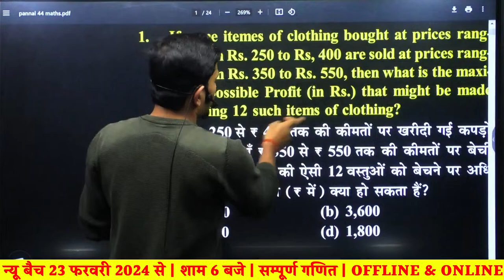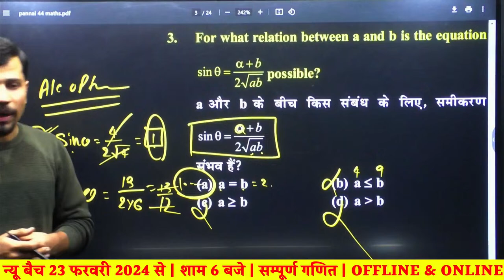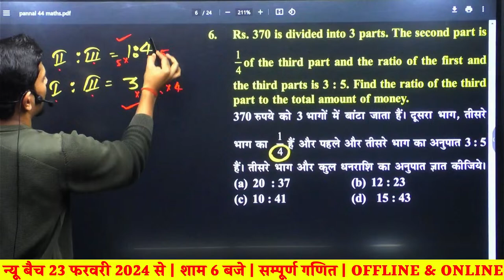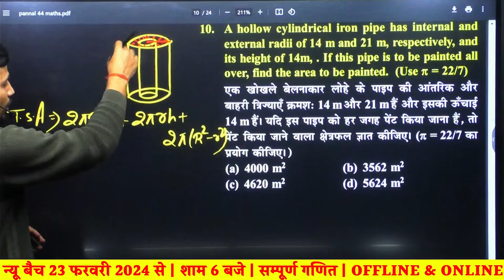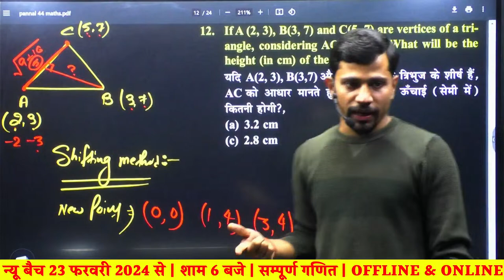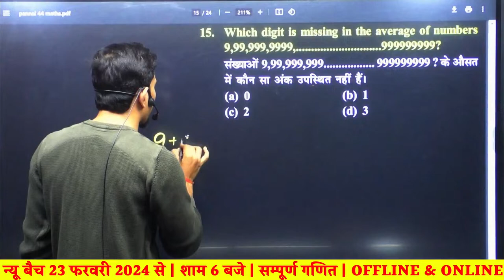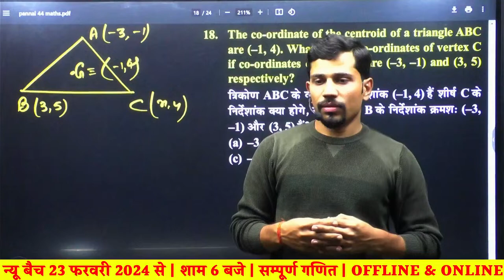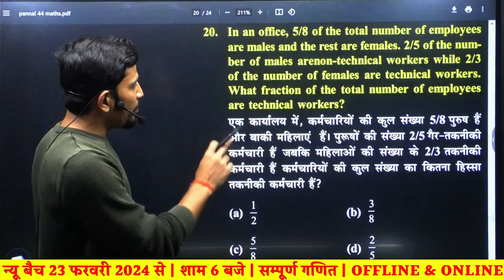🔴Maths Set - 44 | 25 Selected Questions Discussion || By - Ankush Sir (Power Of Youth)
Free Class @ankushSirConcept

bssc inter level eligibility
bihar ssc syllabus 2023,bihar ssc exam 2023
bihar ssc maths,bssc inter level vacancy 2023 form fill up
bihar ssc inter level vacancy 2023 document
bihar ssc latest updates,rwa bihar ssc batch
bihar ssc math classes,bihar ssc math
bihar ssc bharti 2023,bihar ssc exam date
bihar ssc 2023 cut off,bihar ssc notification 2023
bihar ssc inter level vacancy 2023 qualification
bihar ssc math by ankush sir
bihar ssc math 2023
bihar ssc inter level vacancy 11000+ post
bihar ssc inter level online form
bihar ssc exam new pattern
bihar sachivalaya upcoming vacancy 2021

bssc inter level  classes
bssc age limit
bssc notification 2023
bssc full form,bssc vacancy 2023
maths by ankush sir
quick trick by ankush sir
bssc salary inter level
bssc inter level document verification
bihar inter level documents required
bssc inter document
bssc inter level vacancy 2023 document
bihar inter level documents
bssc inter level vacancy 2023 salary
bssc maths ratio questions
bssc ratio and proportion
bssc math question 2023
bssc math question
bssc math inter level
bssc math 2023
bssc maths ratio
bssc math live
bssc 2023 maths
bssc 2023
inter level
bssc salary
bssc maths

ankush sir
ankush sir maths
ankush mathematics
ankush sir live
ankush sir patna math teacher
how to crack ntpc
ankush the vlogs
math by ankush sir
math test group-d
group-d special set
maths,maths ankush sir
ankush sir vlog
ankush sir official
ankush sir live today
ssc chsl maths
maths tricks for ssc
ssc chsl maths classes
ssc maths
maths tricks
 ssc
shorts
ankushsir
railway maths class
arithmetics maths cgl
free maths class complete
advanced maths cgl
test series cgl
bank maths class
power of youth
maths spl clas
state exams math
ankush sir math
ankush sir class room
ankush sir class room in patna
ntpc maths by ankush sir
math tricks by ankush sir
maths class live
ankushsirlive
ntpcspecial
ntpc,group-d
maths teacher patna
ssc maths class
short
ankushmathematic
math test discussion
free math test
ssc g.d,ntpc cbt-2
maths class
complete maths
cgl,mathtest
freetest
bihar police maths
ankush sir mathematics
ankush mathematics class patna
teacher day celebration with ankush mathematics patna
teacher day celebration with ankush sir
live ankush sir
ankush mathematics patna
teacher day celebration ankush sir
teacher day ankush sir
ankush sir teacher day celebration
math best teacher in patna
ankush sir first vlog
ankush sir vlogs
ankush sir interview
math teacher in patna
ankush sir vlog channel
patna math coaching
free class ankush sir
complete race chapter
free maths complete
complete race for ssc exam
chater race maths
complete race topic
complete race for all exam
race class complete 2023
maths live class
complete race live class
race class complete
complete race ankush sir
complete race class
live class maths
ankush sir race complete
complete maths free
ankush sir math patna
ntpc maths ankush mathematics
ankush sir free class
new batch ankush mathematics
ankush mathematics selection
ankush sir advanced
ankush sir new batch
maths new batch ankush sir
ankush sir number system
ankush sir ssc aspiriants
ankush sir live class
ankush sir official app
ankush patna
maths free
maths complete
complete race
race chapter